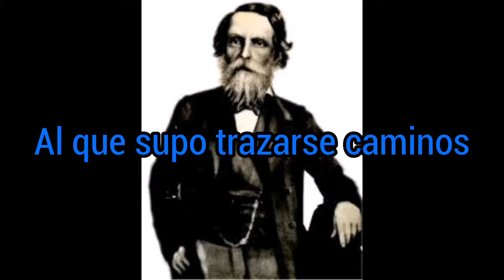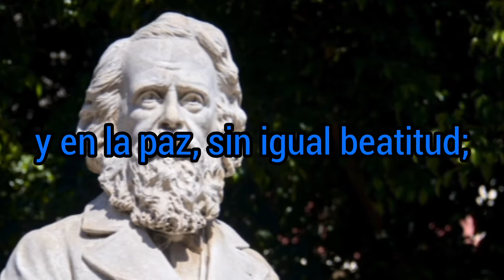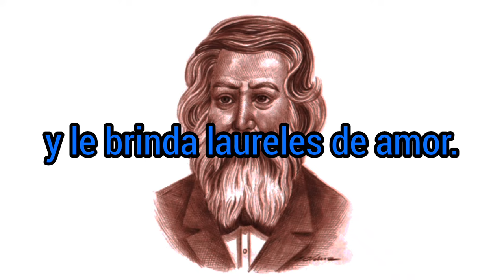Himno a José Trinidad Cabañas/ con letra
HIMNO A JOSÉ TRINIDAD CABAÑAS

Coro

Cual marciales clarines de oro
y estadillos de roncos cañones
entonemos un canto sonoro
al gallardo de nuestras legiones.
Al que supo trazarse caminos
por montañas abruptas airoso
al que absorto miraron los pinos
aún vencido, salir victorioso.

Solo

Gloria, gloria, al invicto Cabañas
simbolismos grandiosos de honor
con su espada grabó en las montañas
la leyenda de heroico valor.
Su deidad fue soberbia en la guerra
y en la paz, sin igual beatitud
fue el laurel y olivo en la tierra
y en la historia fanal de virtud
al bastardo de nuestras legiones.

Solo ll

Hoy la patria su nombre atesora
como gema de intenso fulgor
nuestro pueblo orgulloso lo adora
y le brinda laureles de amor.
Porque fue tan egregio soldado
como noble patriota también
manos puras llevó por honrado
con su gloria al seráfico edén.